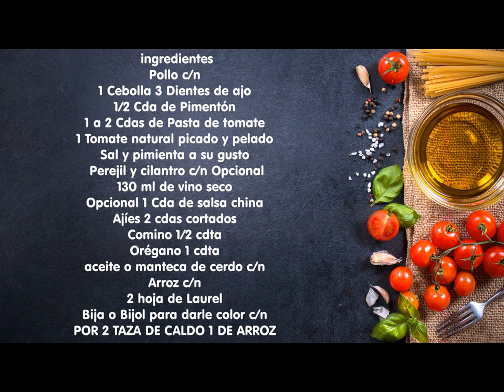Arroz con Pollo Cubano